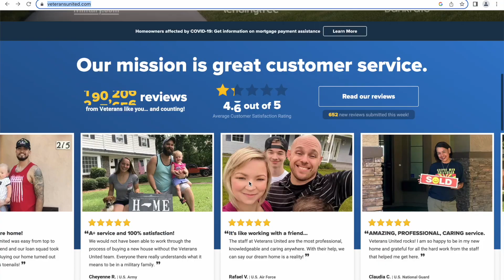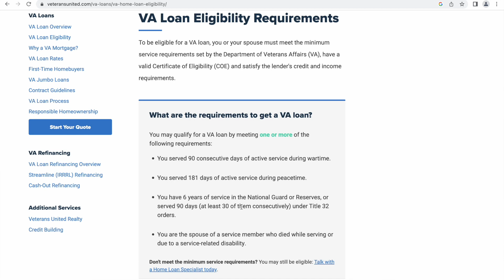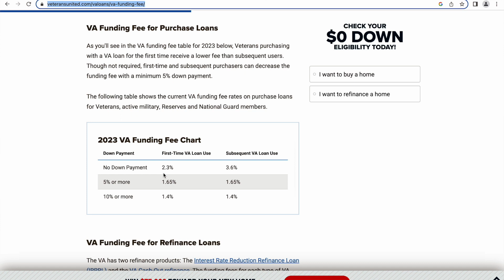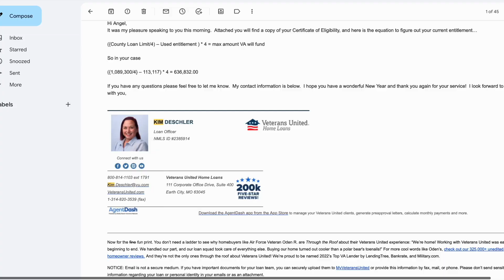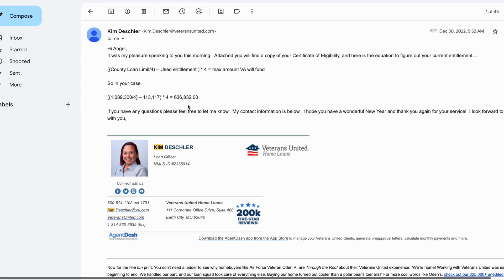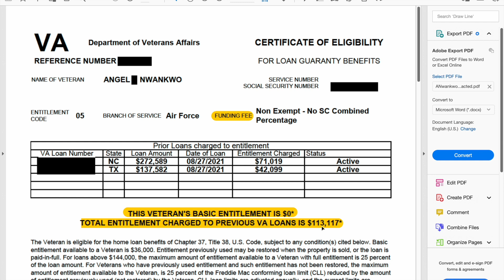How I Can Afford to Buy a Home in California. VA Loan & Home Buying Tips!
Hi guys! This video is super informative with great insights on the VA loan as well as home buying tips. Watch the whole thing so you can avoid some of the mistakes I made with my 4 home purchases over the past 9 years. As always, thank you for the continued support!

- Amazing website with lots of information on VA loans
- How much house you can afford?